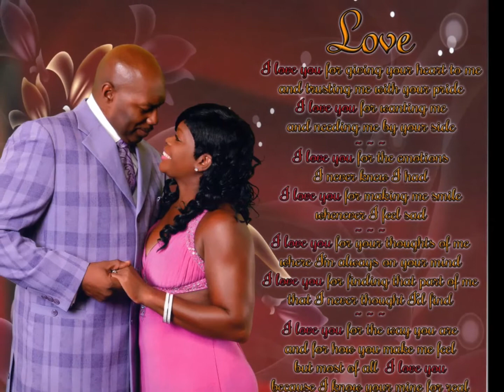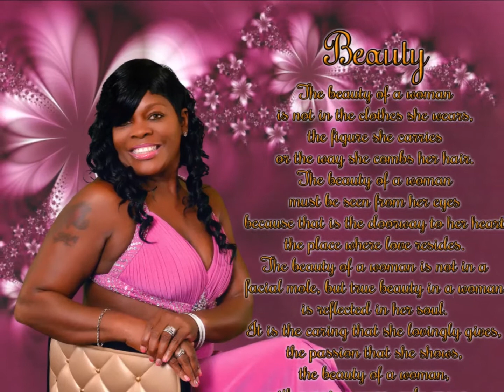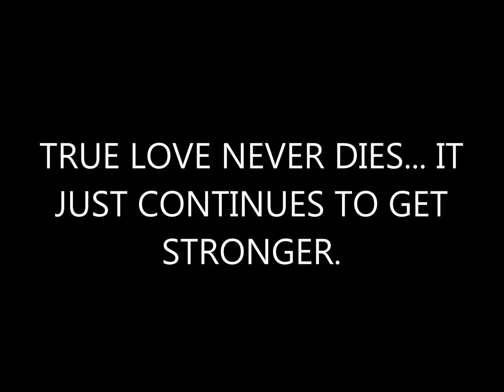Michelle & Lynn 6th Wedding Anniversary (Happy Anniversary Tony, Toni, Tonie Lyrrics)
This is a video slide show of pictures taken on your trip to Freeport Bahamas for our 6th Wedding Anniversary.